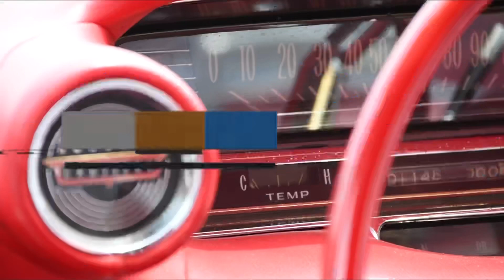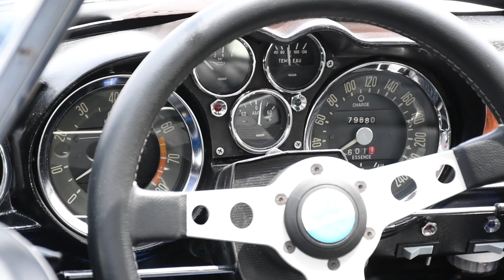Concurso Internacional de la elegancia!!! | Ernst y Oscr | Vlog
Escucha nuestro contenido especial en nuestro podcast Ernst & Oscar:
Ivoox
Google Podcasts

Producido por BOAM.